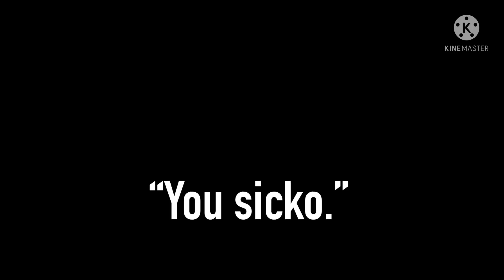“YOU ARE AN IDIOT!” | Meme | GC | The Backrooms RP | TB!Soot’s Villain Arc | Slight Cringe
Characters used:
TB!Soot (Grey goggles & white hoodie person)
TB!Oliver (Pink eyes & red scarf person)
TB!Lexy (White haired & cat hat person)
TB!Peach (Brown haired & paw mark on cheek person)
TB!Clicki (Brown haired & flower crowned person)
TB!Figure (The silhouette that was holding Clicki down)
TB!EJ (Black haired with mask hanging off ear person)